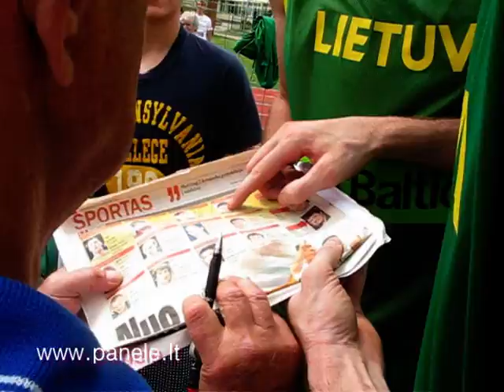Lietuvos krepšininkų stovykloje: treniruotė, interviu, gerbėjai (PANELE.LT VIDEO)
Filmukas iš krepšininkų pasiruoššimo Europos čempionatui stovyklos Druskininkuose. Daugiau